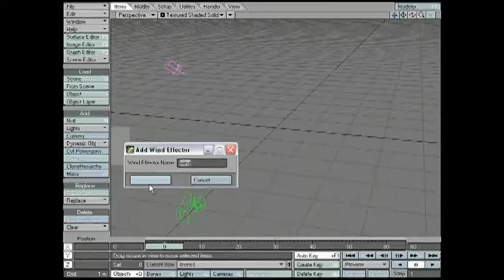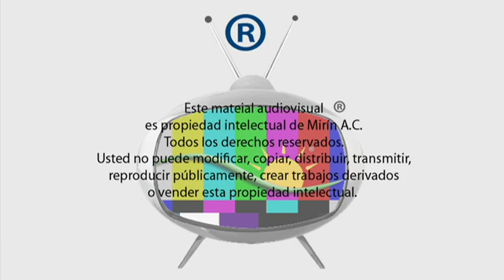SUN NEWS ENERO FEB PARTE 2.mov